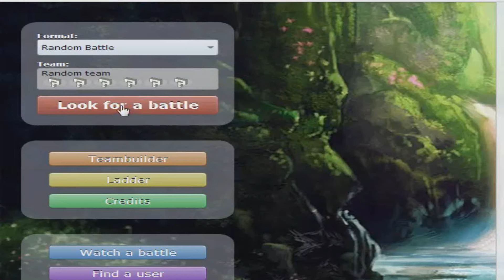POKÉMON SHOWDOWN! - Random Battles #3 - Sunflora es DIOS... Y punto.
Bienvenidos a Pokémon Showdown! Random Battles! En esta pequeña serie vamos a intentar divertirnos combatiendo contra gente aleatoria con pokémon de lo más variados y teniendo que utilizar diversas estrategias para sacarles provecho! Espero que os guste.
CatarsiZ al micro, siéntense y disfruten!